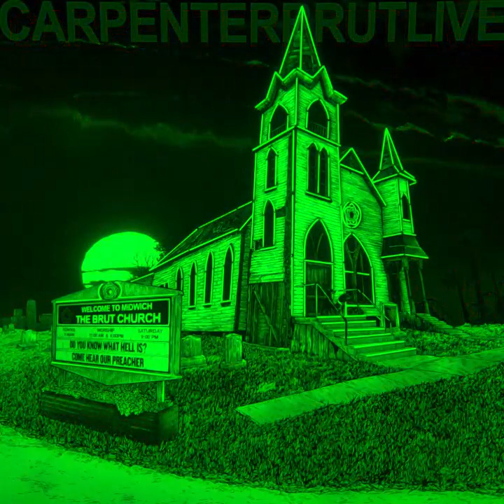Carpenter Brut - Sexkiller on the Loose (Live) extended